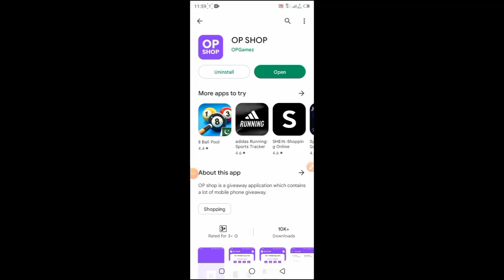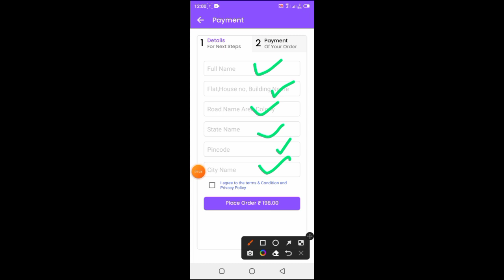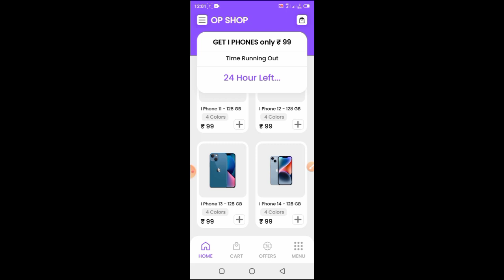Op Shop App | Op Shop App Real or Scam | Op Shop App se shopping Kaise kare | Op Shop App kia hai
1.op shop real or fake
2.op shop video
3.OP shop app se shopping kaise kare
4.op shop app kaise chalaye
5.how to use op shop app
6.op shop app se order kaise kare